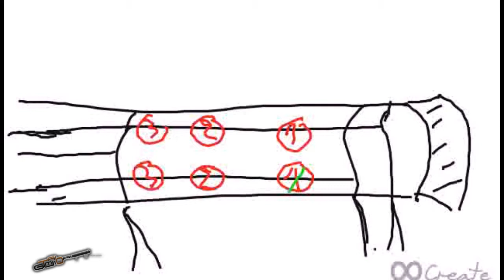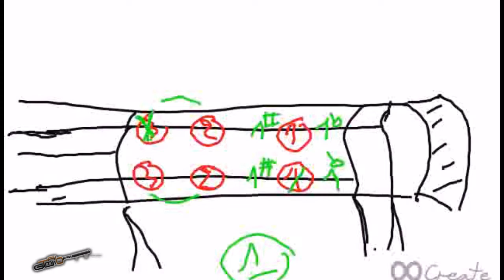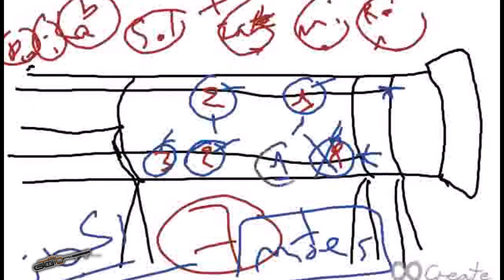les gammes sur guimbri #18